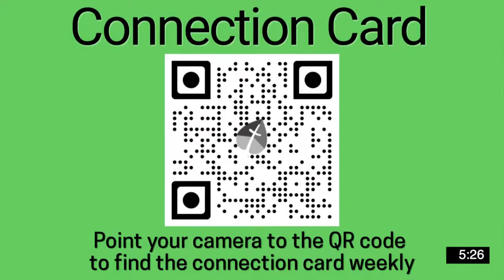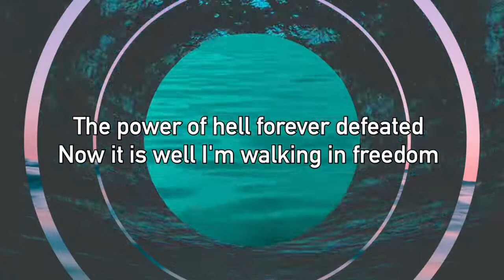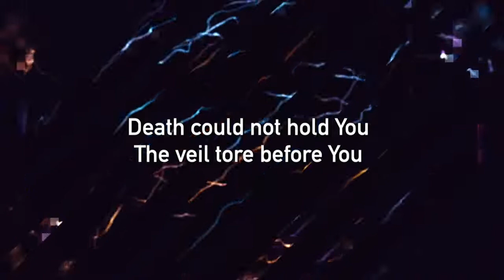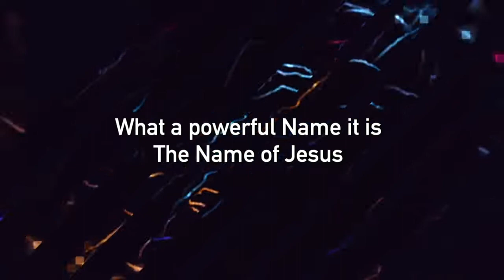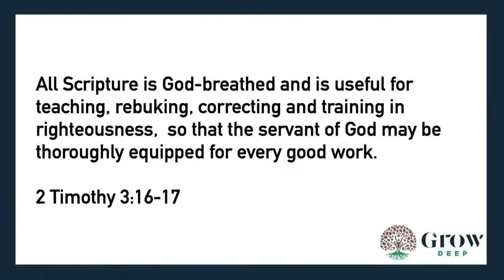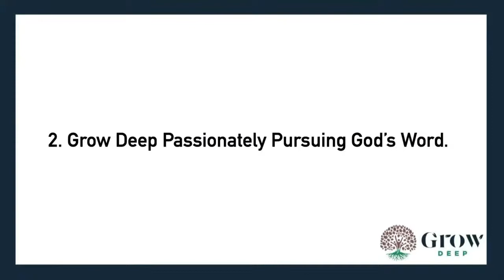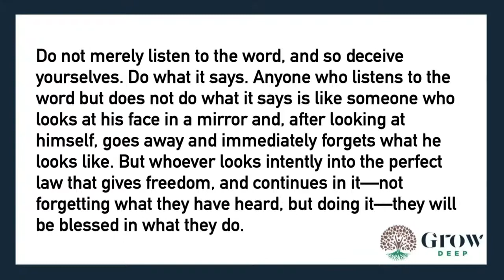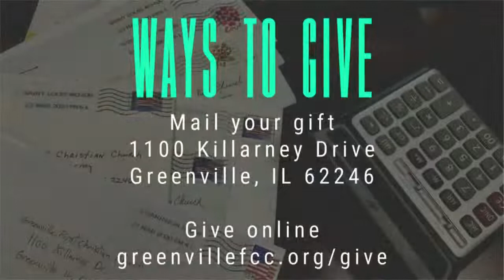Grow Deep: Prepared and Equipped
Let us know you joined us online! Click this link to fill out our Connection Card!
If you would like to be generous, please follow this